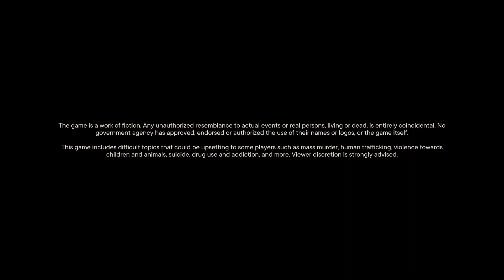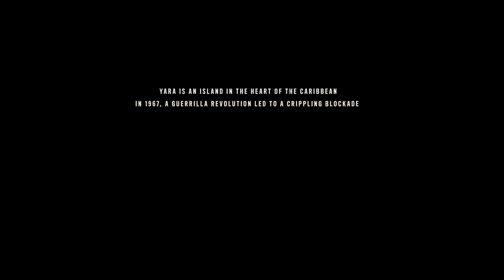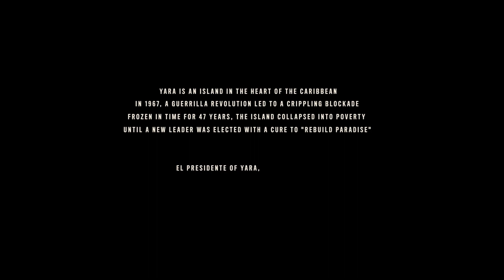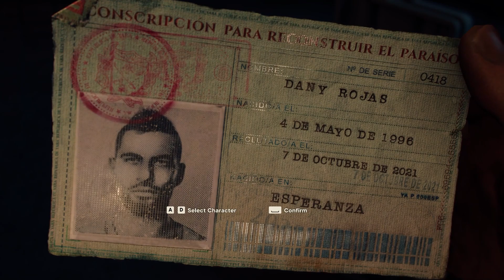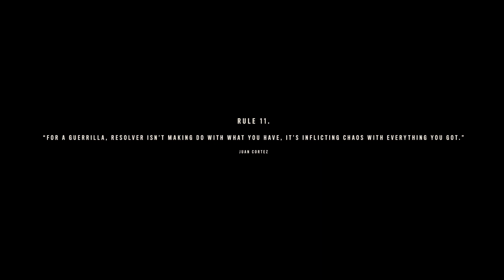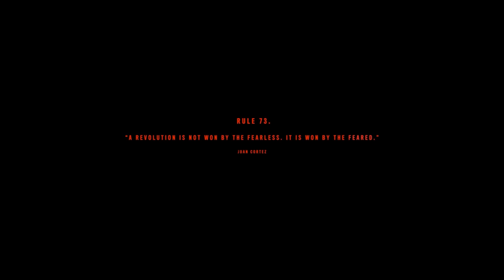FARCRY 6 Walkthrough Gameplay Part 1 | FULL GAME | NO COMMENTARY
FarCry 6 takes place in 2021 on the fictional Caribbean state of Yara, evocative of Cuba (though Cuba exists in the game as well) and is described as "the largest Far Cry playground to date". Yara's dictatorial military junta is headed by "El Presidente" Antón Castillo (voiced by and modelled after Giancarlo Esposito), who is guiding his son Diego (Anthony Gonzalez) to succeed him.The player assumes the role of a local Yaran rebel named Dani Rojas, a former conscript in the Yaran military turned guerrilla fighter who initially yearns to escape Castillo's violent crackdown on Yaran civil society for the American city of Miami. The player can select Dani's gender at the start of the game.
FARCRY6 PLOT
In 1967, a guerrilla revolution led to Yara being isolated from the rest of the world. Since then the island has been frozen in time for decades, thus wrecking the Yaran economy to the brink of collapse.

In 2014, Antón Castillo, the son of deposed former president Gabriel Castillo, is elected president of Yara and promises stability with the creation of "Viviro", a new cancer treatment drug developed from Yara's tobacco. Seven years later, he announces a draft "lottery" to enslave workers for the tobacco fields. As the Fuerzas Nacionales de Defensa (FND), the country's armed forces, begins rounding up poor citizens in the capital city of Esperanza, Dani Rojas joins with friends Lita Torres and Alejo Ruiz in planning an escape to make a new life in the United States. Alejo is shot and killed, but Dani and Lita escape on a fishing boat with other refugees, bound for Miami. However, the boat is stopped by Antón, who reveals his son Diego Castillo was attempting to sneak away on the boat as well; after retrieving him, Antón orders the boat sunk by gunfire. Dani and Lita survive, but Lita succumbs to her injuries after bidding Dani to seek out the "Libertad" guerilla movement, led by Clara Garcia.